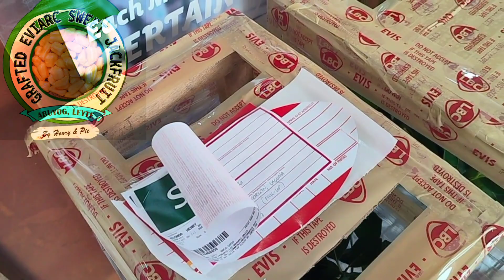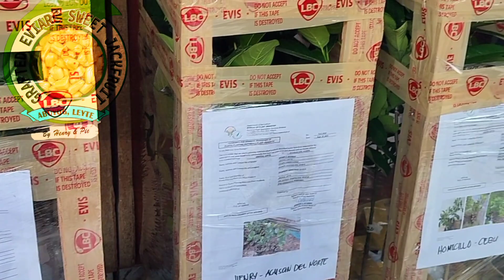MANDATORY PICTURE,SELFIE,VIDEO(para d tayo mapagkamalang scammer)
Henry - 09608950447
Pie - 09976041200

📍Location:
Brgy. Balinsasayao, Abuyog, Leyte
Near Tapahan/Coprasan Ni Kapitan

📍GPS/Waze/GMaps:
Herbert Copra & Plant Materials Supply

Also, you can check us out on our FB page below.

Grafted Eviarc Sweet Jackfruit by: Henry & Pie